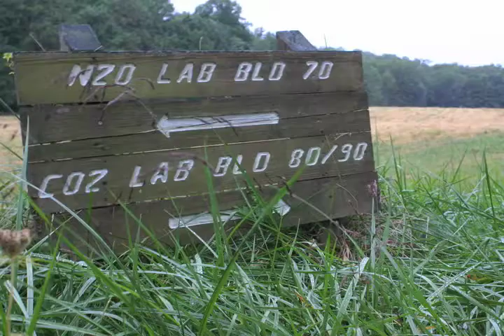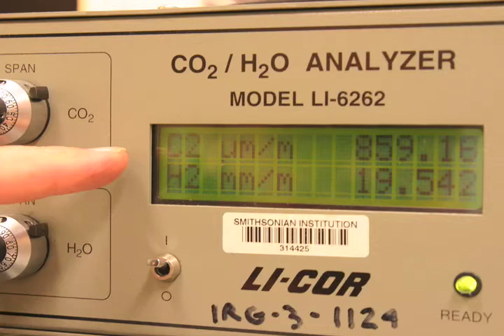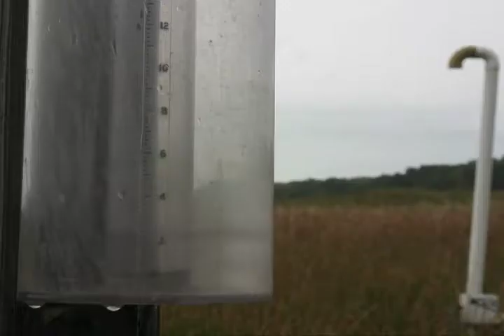Patience Required: Studying the Impact of Rising CO2 on a Chesapeake Bay Wetland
Smithsonian plant physiologist Bert Drake has studied one wetland's response to climate change for more than two decades.  He gives a tour of the field experiment and explains some of the findings.